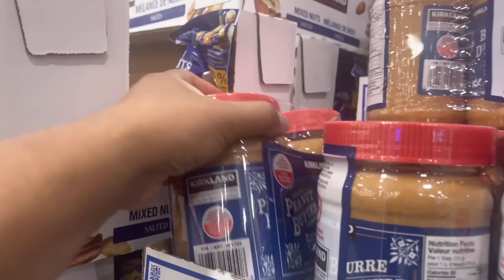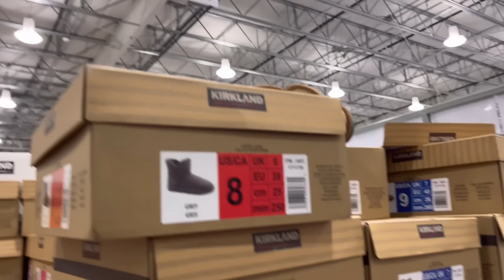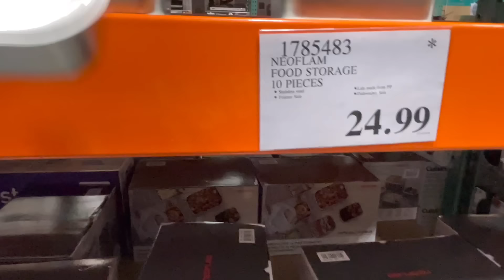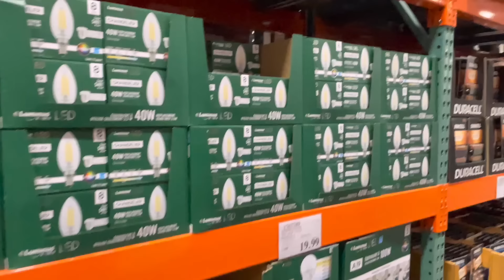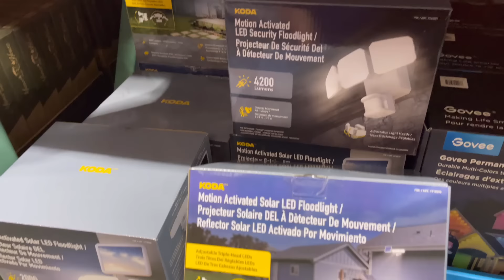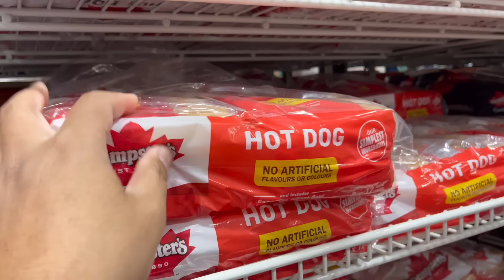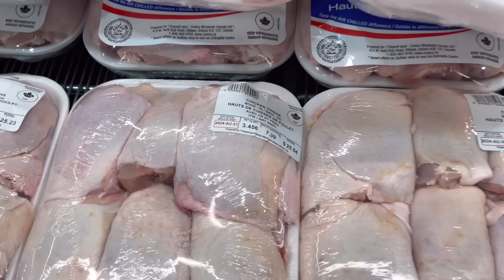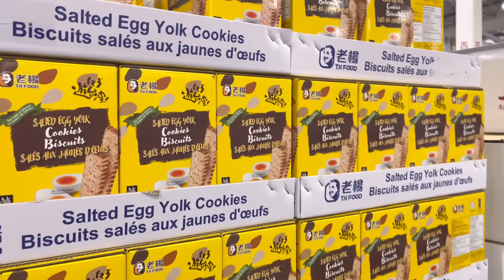costco grocery shopping